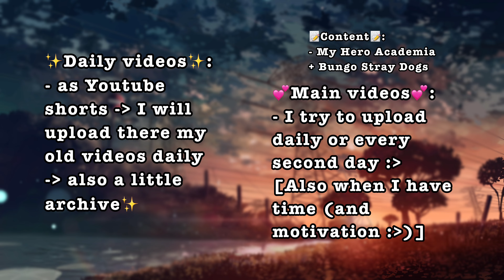And just like that... we became strangers 💔⛓️‍💥 | Gacha Life | Vent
Activate the bell to not miss out any new Gacha video :3

🤨🔥My Tiktok Acc🤨🔥: Not one active right now. I will make a new one soon :o

💕Ft. 💕: My oc's

🌀 Og 🌀: -

💭 Ib 💭: TikTok

♾ I use ♾:

• ibisPaint {🎨}
• Gacha Club/ Gacha Life {📸}
• CapCut {✂️/✨}
•  Alight Motion